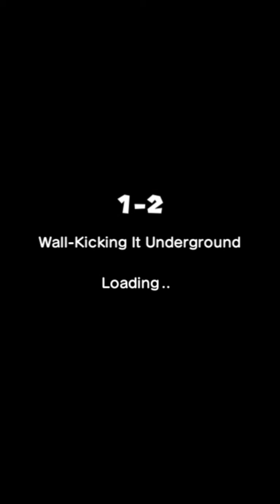The first 3 worlds of super Mario Run!!!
Another shout out to Young man So remember to check out his channel!!!

If you want to be shouted out in one of my videos then press the link and submit the form!